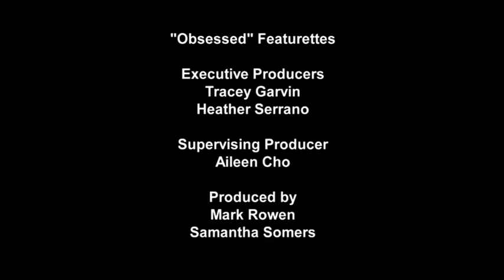Obsessed Behind the Scenes with Beyonce and the Cast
This is the behind the scenes making of video of the 2009 movie "Obsessed"